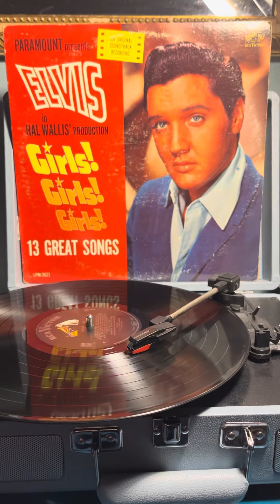January 26, 2024